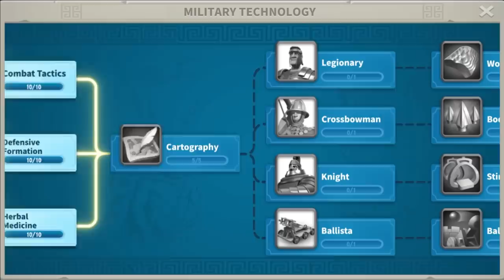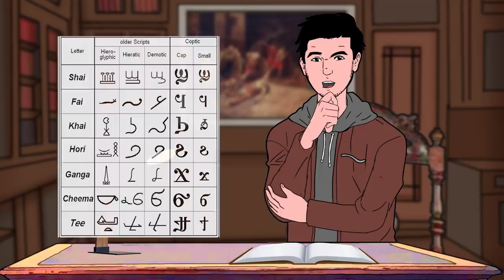When did People stop using Hieroglyphics or Worshipping Zeus? Who were the Last Ancient People?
Romans or Vikings, you decide who will RULE! Join this war to win exciting prizes like iPhone13 and Air Pods Pro!